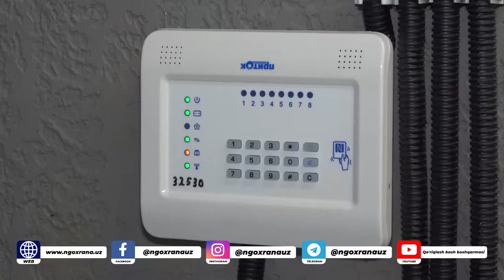Мол-мулкингиз дахлсизлигини истасангиз Қўриқлаш бош бошқармаси хизматларидан фойдаланинг!